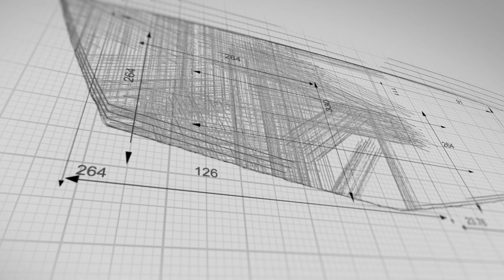2021 Salem Quality Improvements